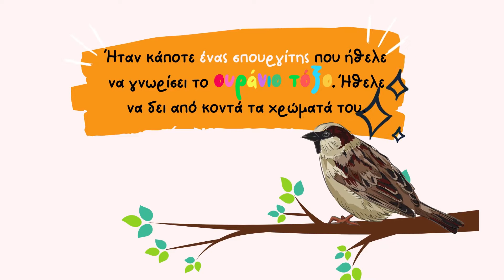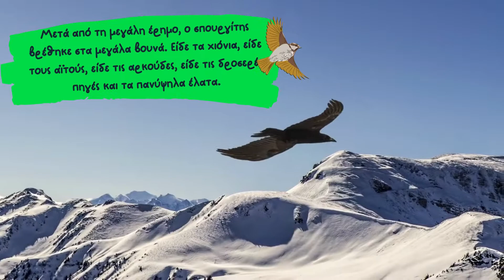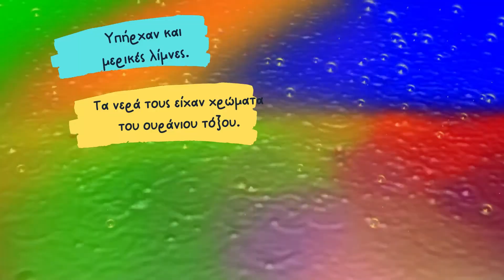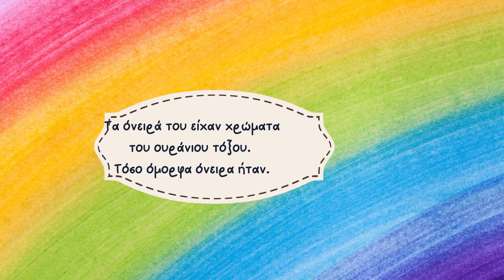Ο σπουργίτης και το ουράνιο τόξο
Παραμύθι του Μάνου Κοντολέων από το Ανθολόγιο της Α΄ και Β΄ Δημοτικού.

Πηγή ήχου: «Τα παραμύθια της Γαλάζιας Γραμμής»
Μουσική Θάνος Μικρούτσικος - Διαβάζει η Μάνια Τεχριτζόγλου

Το Παρόν βίντεο δεν προορίζεται για παραβίαση πνευματικών δικαιωμάτων, όλα τα πνευματικά δικαιώματα ανήκουν στους καλλιτέχνες, στους παραγωγούς καθώς και στις εταιρίες που τους εκπροσωπούν. Προορίζεται αποκλειστικά για εκπαιδευτική χρήση. Αν παρόλα αυτά ο οποιοσδήποτε που κατέχει τα πνευματικά δικαιώματα πιστεύει ότι θίγονται τα συμφέροντα του θα διαγραφεί.